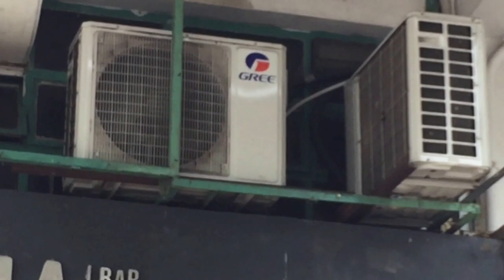KDK brand (?) exhaust fans in a restaurant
The shutters of the running one have been held shut by an air conditioning condenser pipe (you had one job, HVAC technician), so the fan barely moves any air.

Copyright/Privacy disclaimer: UNLESS THEY ARE OF STRANGERS' RESIDENCES, You may use my videos, as in use them in your videos, whether on YouTube or social media (Facebook, Twitter, Google+ etc), or other non-commercial uses, but it would be excellent if you credit me as "Kat TheFanEnthusiast" from YouTube. You may take screenshots of my videos and use them on your slideshows, post them on social media etc. However, the scene must not contain my, or others' faces, and if it does, please blur them. Please do not re-use videos of others' residences. I just want to be safe.